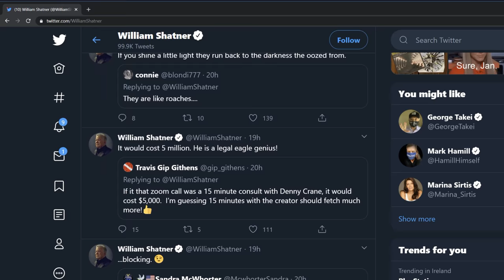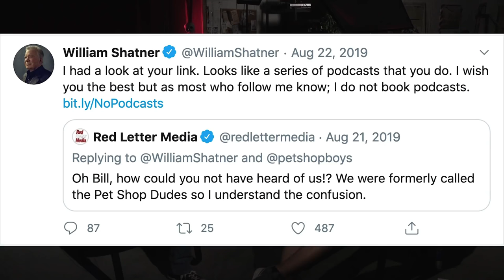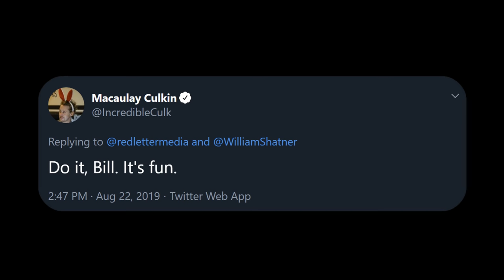WWF 1994 Slammys - OSW Review 94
Grab a cuppa and don your finest bumping pants, the 1994 SLAMMYS is here! On the OSW pre-show we'll cover the RAW beforehand, the '94 Slammys, the '94 HoF, and the PPV Countdown to the Royal Rumble! 80 MINUTES of OSW goodness coming your way brahs, hope you love it!

TIMESTAMPS / CHAPTERS:
0:00 Adam Callingham's Boy Stable
5:21 RAW before Royal Rumble '95
27:32 WWF Slammys 1994
46:17 ACTUAL 1994 year in review
49:01 WWF Hall of Fame 1994
1:03:47 James Dudley and Buddy Rogers OSW retrospectives
1:08:58 WWF Royal Rumble PPV Countdown

• Buddy Rogers by Werner Mueck!

Video Editing thanks:
• V1 (sourcing the splicey-splicey)
• Ryan Castle (HOF)
• Ciaran McNamara (PPV Countdown)